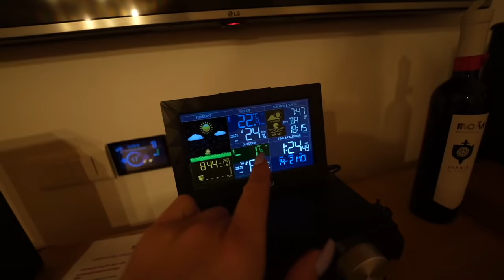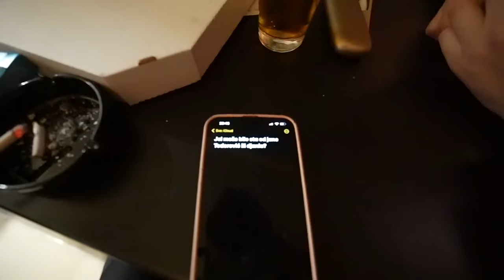SKIJANJE SA ADRIEM❤️VALENTINOVO VLOG! (slomila se)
IZAŠLE SU NOVE STVARI NA SHOPU!!! BRZO POGLEDAJTE!!👇🏼👇🏼👇🏼

Trenutni raspored objavljivanja videa je PETKOM ❤️ LY guys! :)